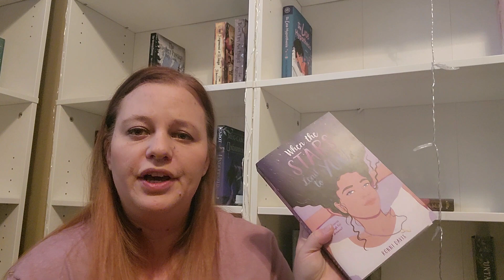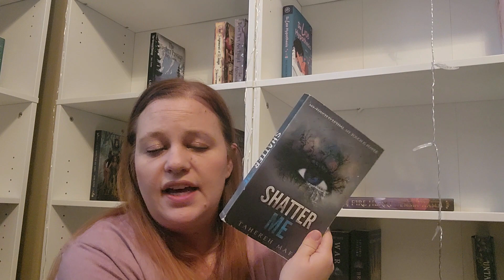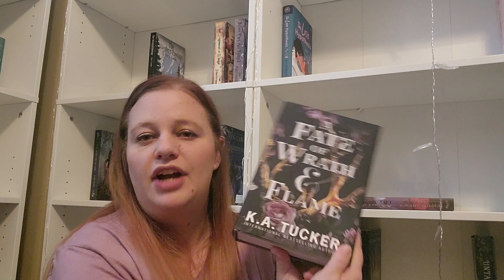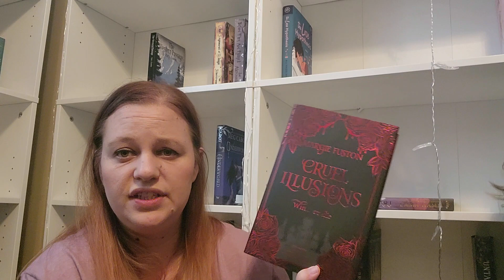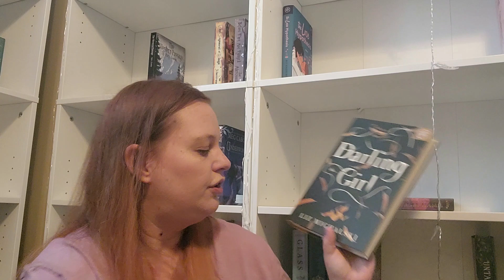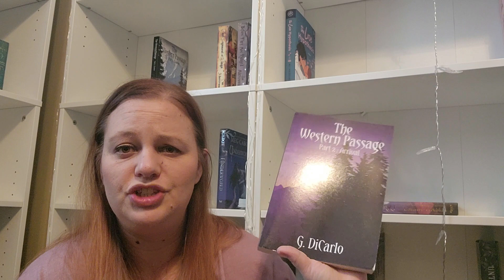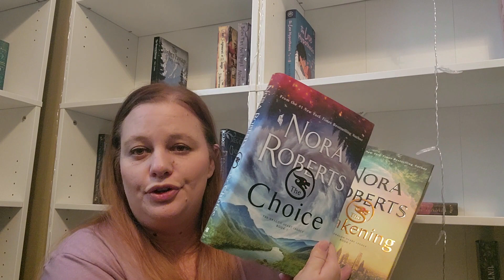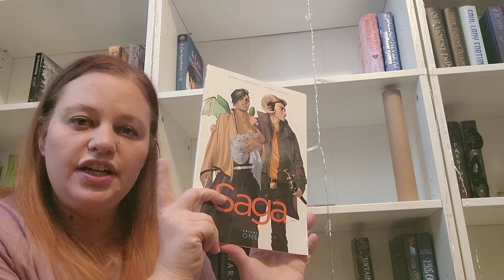2023 TBR | 327 Books!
Check out Chandler's video!